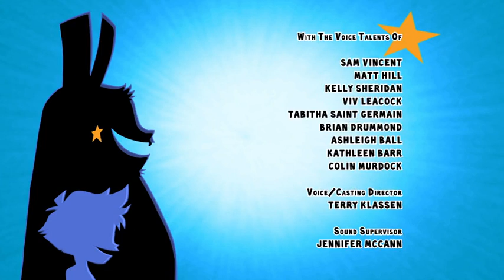Rekkit Rabbit S1E38 Smelly Jay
1st Archiving
Also, credit to Marathon